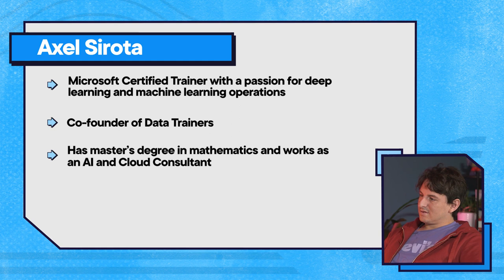Pluralsight Spotlight: Axel Sirota on Natural Language Processing, “ah-ha” moments, and bias in AI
In this episode of Pluralsight Spotlight, join Microsoft Certified Trainer and co-founder of Data Trainers, Axel Sirota, as he discusses his unintentional journey into tech, Natural Language Processing (NLP), bias in AI models, learning by discovery, and more!